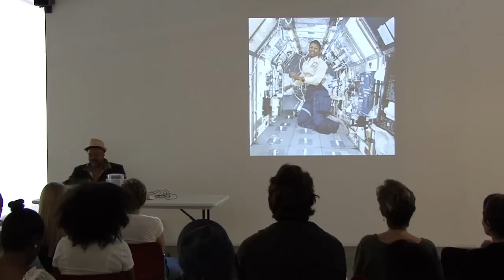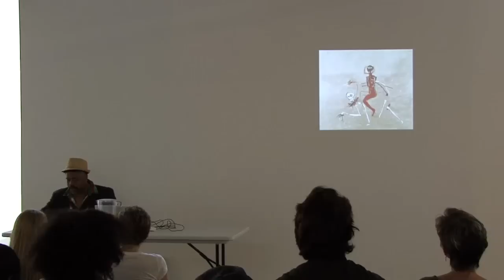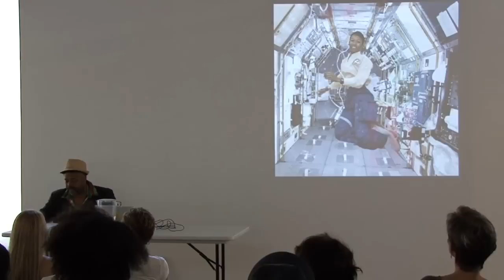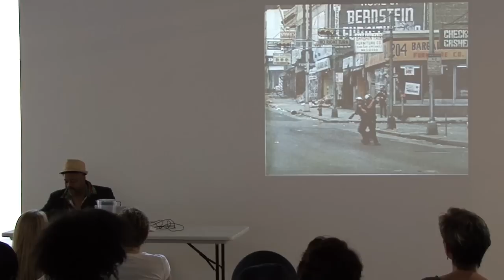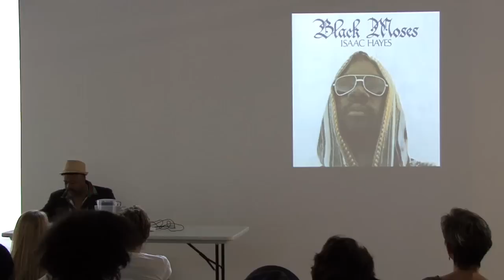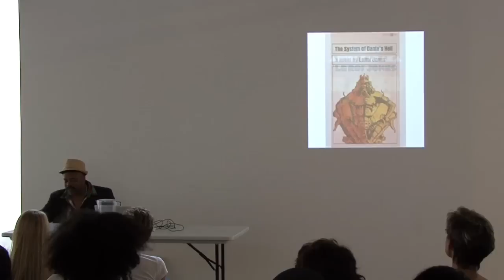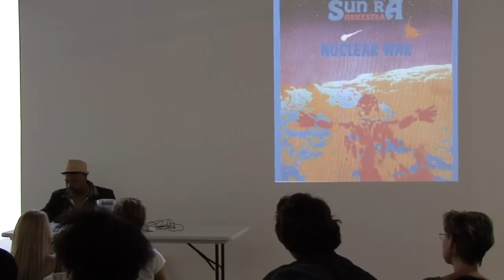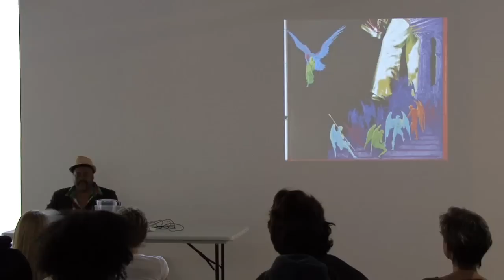Contemporary Talks: Greg Tate at ACAC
Writer, musician, and producer Greg Tate speaks at the Atlanta Contemporary Art Center on Sept. 15, 2012 as part of the Contemporary Talks series "that connects Atlanta audiences with some of the most consequential thinkers and doers in the world of art and culture."